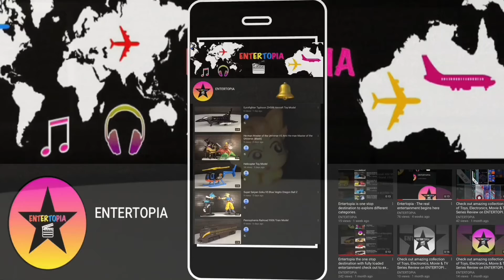The Crazy Nohara Family from the famous Cartoon Shinchain👨‍👩‍👧‍👦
The crazy Nohara Family toy model from the famous cartoon Shinchain for all my Shinchain fans